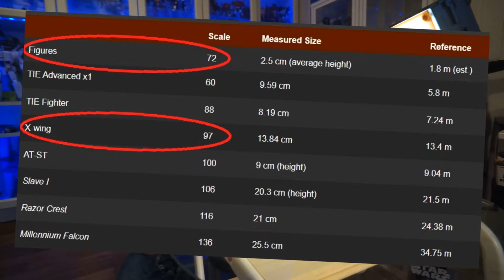X-wing Micro Galaxy Squadron en Français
Présentation en français du X wing de la gamme Micro Galaxy Squadron
( Jazwares) disponible chez jouéclub...

Je l'ai vu, je l'ai pris pour me faire une idée et je vous partage ici mon ressenti...

Aller Enjoy